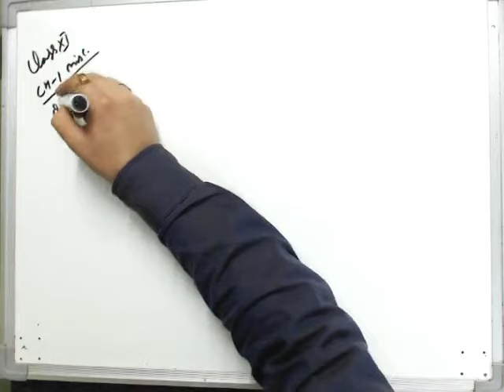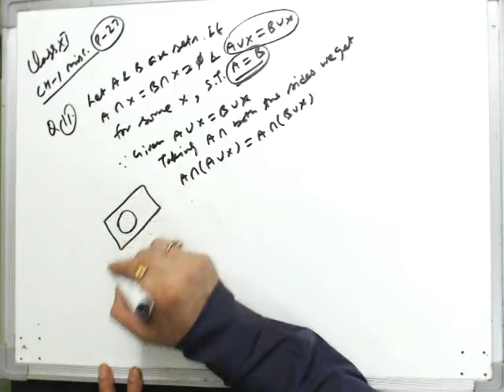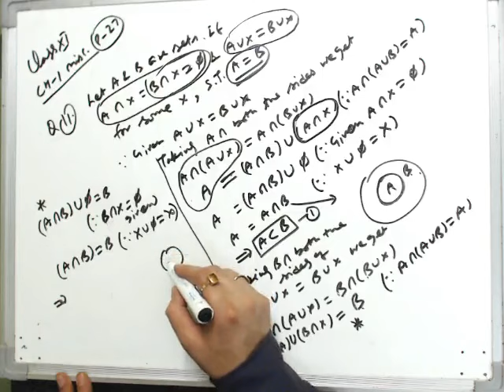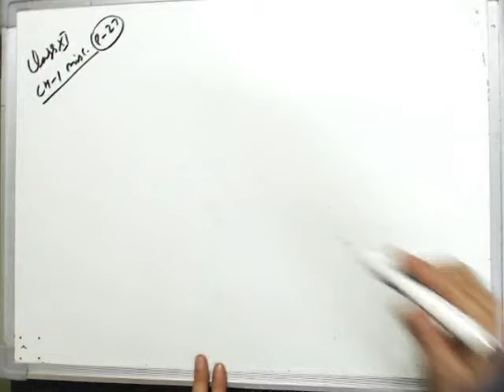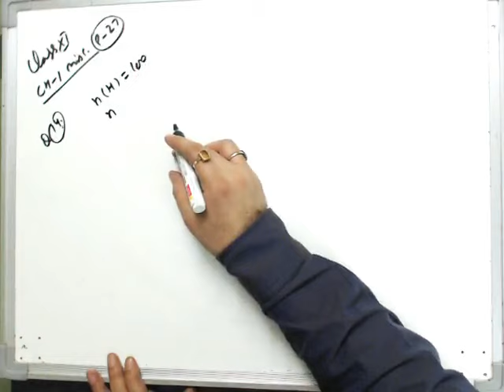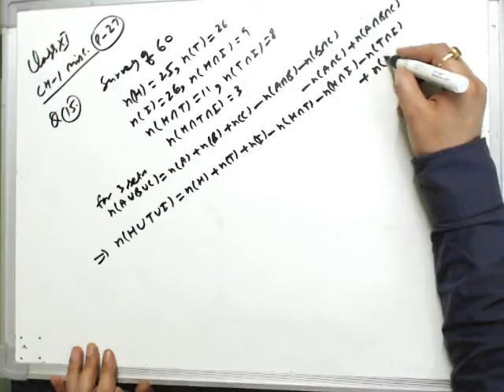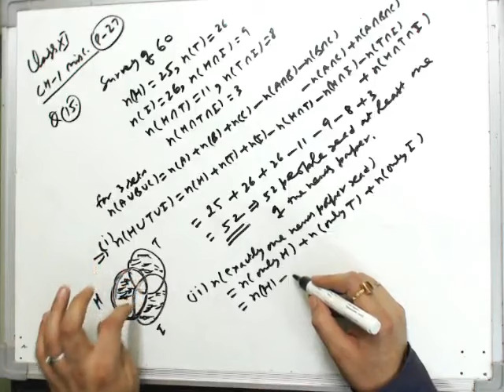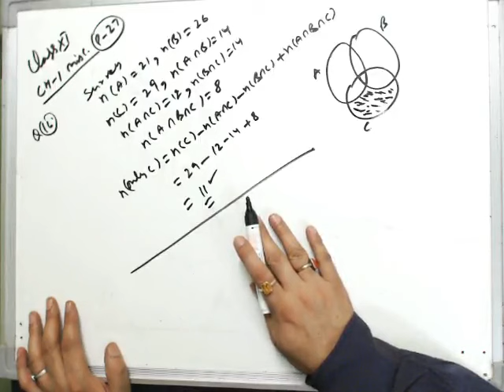Class XI CH 1 Remaining Misc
Class XI Chapter 1 Remaining Miscellaneous exercise